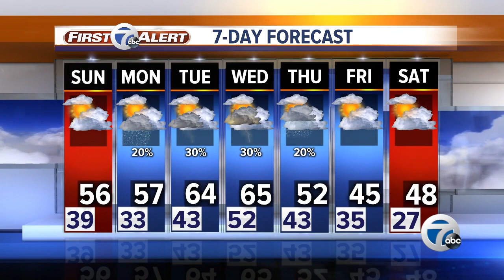7 Action News Latest Headlines | April 4, 6pm